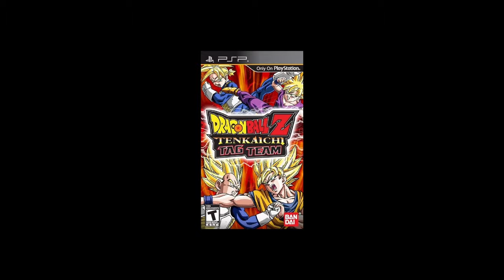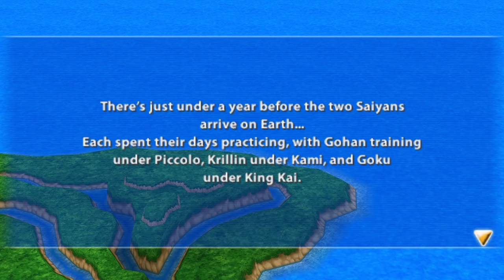This DBZ Game NEEDS a Sequel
I know I skipped BT3 but I've been playing BT4 on my channel so much I decided to change it up.